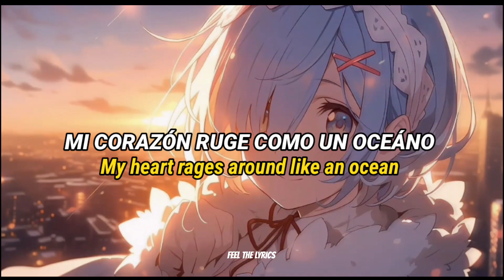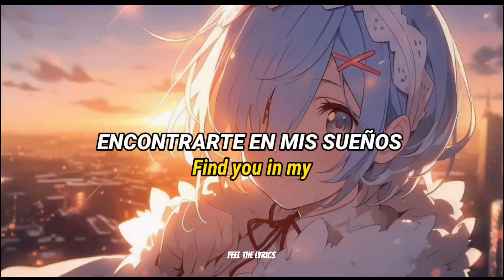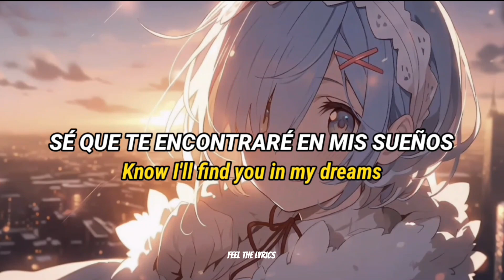Lost Sky – Dreams, Pt. II [ Sub Español / Lyrics English ]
Imagen : Rem Re Zero

Lyrics :

I can almost feel you
Wa-, wa- walking in the distance
Inside these parallel dimensions all along
Know I'll find you in my dreams
That is not reality
Find you in my
Dreams
Walking in the distance
Dreams
Find you in my dreams